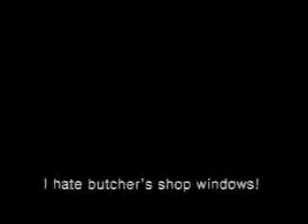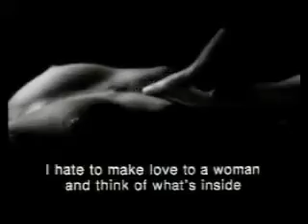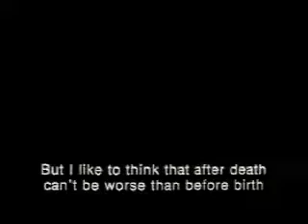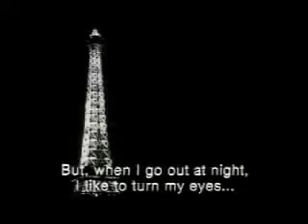Foutaises (1990) Kurzfilm, OmeU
von Regisseur Jean Pierre Jeunet